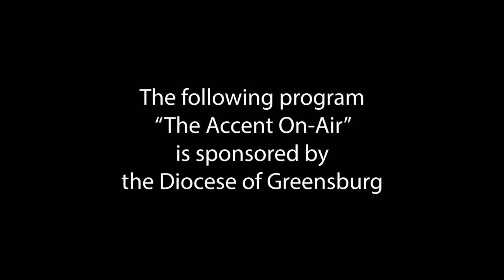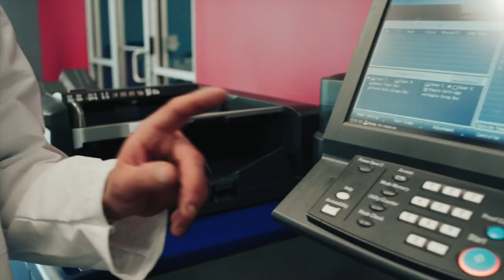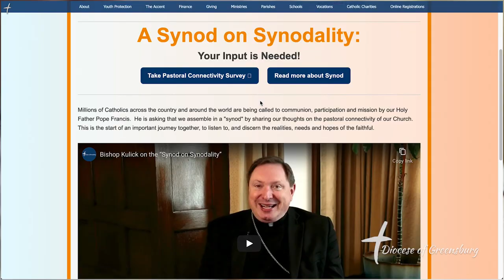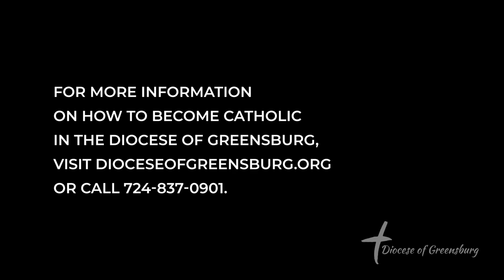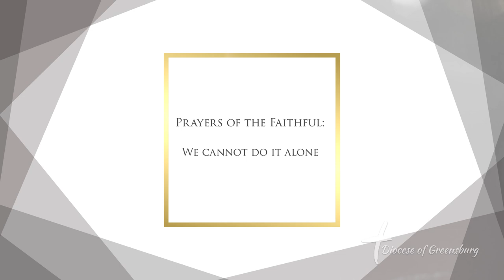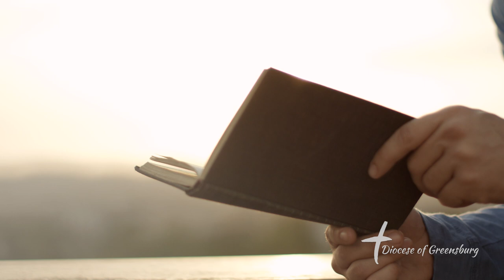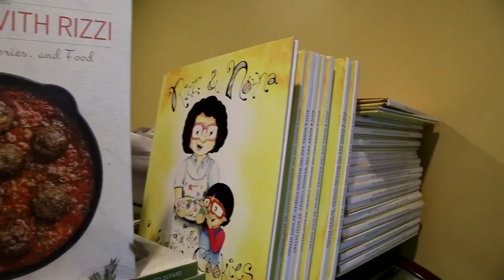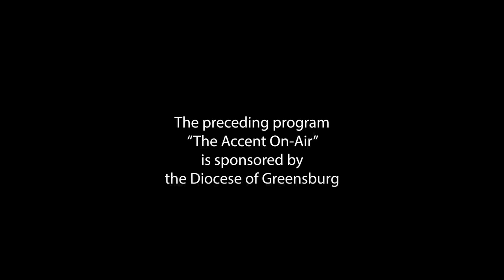The Accent On-Air: 2022 Summer Event Guide